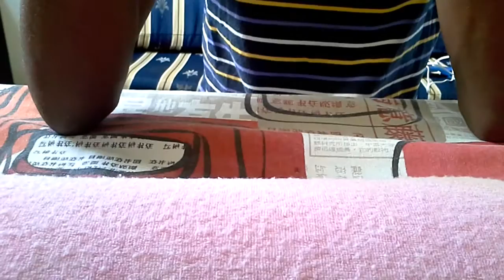Application of tips and acrylic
This is just one of the ways I apply my acrylic, not saying its the right way its just my way.